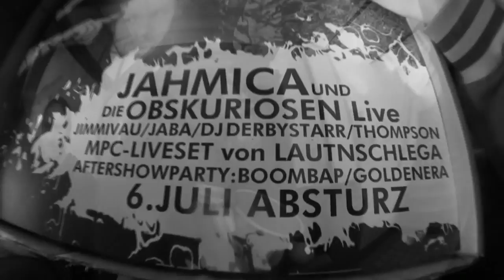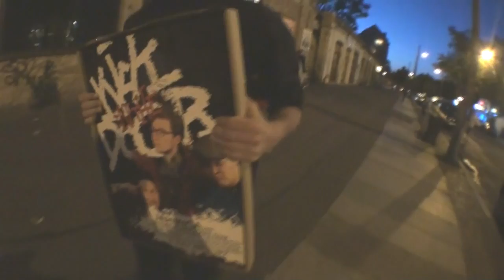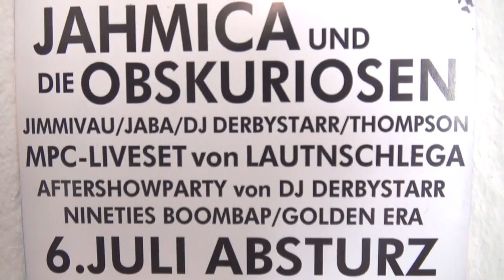JAHMICA & JIMMI VAU @ KICK IN THE DOOR teaser (2012).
TEASER // 6. JULI 2012 // ABSTURZ // LEIPZIG.

...mit 'nem dicken beat - produced by LAUTNSCHLEGA.
video: JIMMI VAU (bickGraffikz)

"Mit einem "Kick In The Door" treten Jahmica und die Obskuriosen nun in den Ballast der Rapublik Leipzig ein.

Wortverspielte, vom Zwangsvulgarismus gegen Szene und den Rest der Gesellschaft geschwängerte Texte paaren sich mit im Jazz und Funk verwurzelten Instrumentalen.

Umrahmt wird die Liveperformance von den treibenden funkigen Sets von DJ derbystarr, der im Leipziger Nachtleben kein Unbekannter mehr ist. Im Stile der klassischen Blockpartys der 90er-Jahre wird aus dem "Absturz" ein Neubeginn.

Die Aufbruchsstimmung in der deutschen Rapszene wird fortgesetzt und erreicht ihren Zenit 2012 in der lockeren Attitüde der Obskuriosen, welche selbst dem letzten stocksteifen Ignoranten zeigt, wie man auf und vor der Bühne durchdreht."